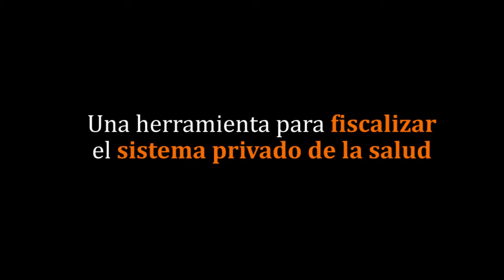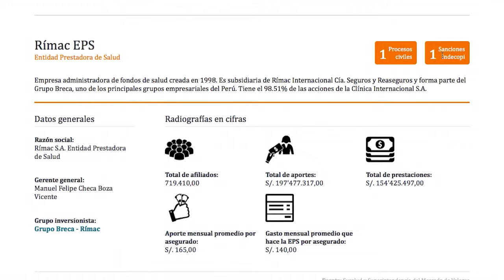CuidadosIntensivos: Una herramienta para vigilar el negocio privado de la salud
CuidadosIntensivos es el primer banco de datos del negocio privado de salud que permite conocer los perfiles de más de 60 mil médicos y nueve mil empresas que prestan servicios de salud en el Perú. Es una herramienta desarrollada por Ojo-Publico.com para ayudar a las personas a tomar decisiones informadas sobre en quiénes confían su salud.